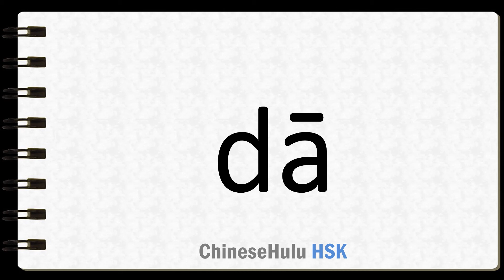How to Say to hang in HSK Chinese